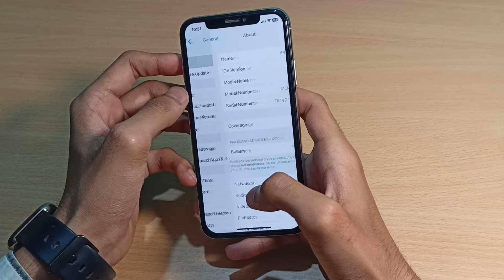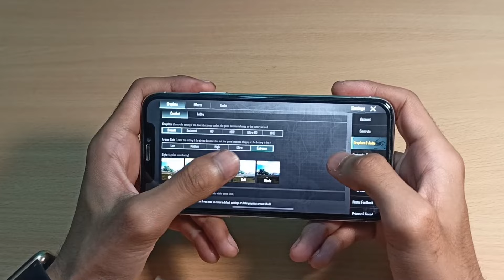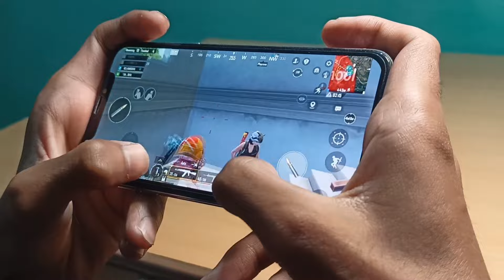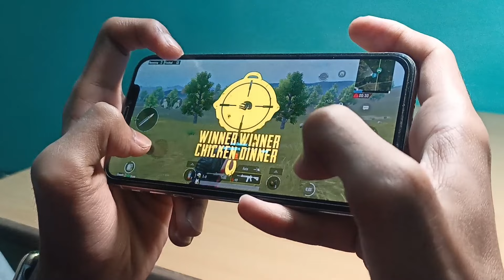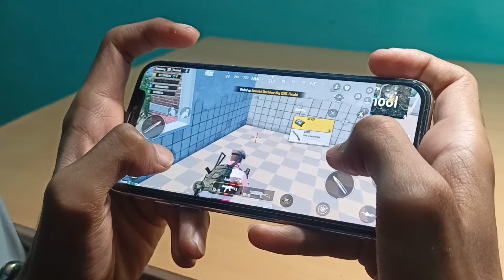iPhone X in 2023🔥 at 14000Rs PUBG Test | iPhone X Full Review |iPhone X Heating Test & Battery Test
iPhone X in 2023🔥 at 14000Rs PUBG Test | iPhone X Detailed Review | iPhone X Pubg Test, Heating Test & Battery Test

Current Device : Iphone X (64 GB)

Old Device : Poco x3 pro (6/128)

iPhone X PUBG Review
iPhone X PUBG Extreme gameplay
iPhone X BGMI Mobile Gaming Review
iPhone X PUBG Test High setting
iPhone X High Graphics Settings PUBG Mobile review
iPhone X PUBG Mobile graphics setting
iPhone X Test Game PUBG Mobile
iPhone X test game pubg
iPhone X PUBG Mobile Performance
iPhone X BGMI Performance

Other tags---
iPhone X
iPhone XS vs iPhone X
iPhone X vs XS Performance
iPhone XS vs X Camera
iPhone XS vs iPhone X Gaming
iPhone X gaming in 2022
iPhone X camera in 2022
iphone xr vs iphone x pubg test
iphone xr bgmi test
iphone xr vs iphone x speed test
iphone xr pubg test
iphone x vs iphone xr pubg test
iphone xr bgmi test with fps meter
iphone x vs iphone xr speed test
iphone xr vs iphone x max speed test
iphone xr
iphone xr bgmi
iphone xr vs iphone x pro bgmi test
iphone xr gaming test
iphone xr bgmi lag
iphone 11 vs iphone x bgmi test